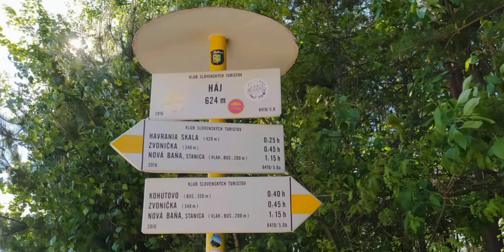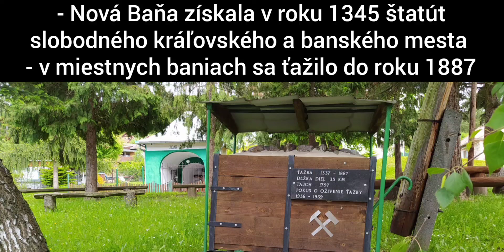CESTUJEM PO V4 - NOVÁ BAŇA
Camera & Video: RÓBERT BOSÁK